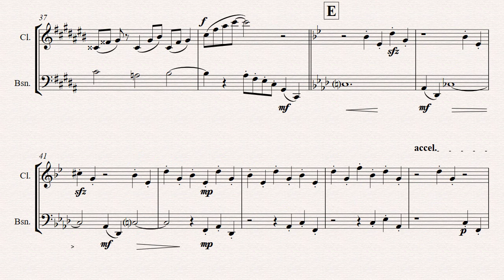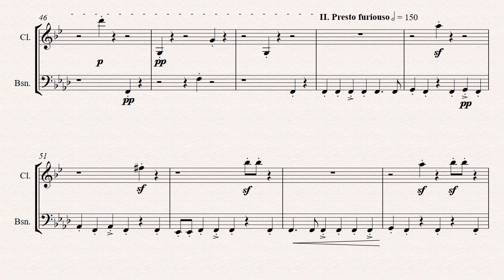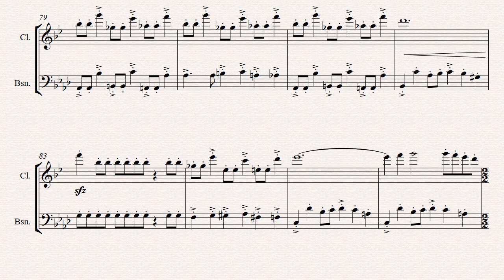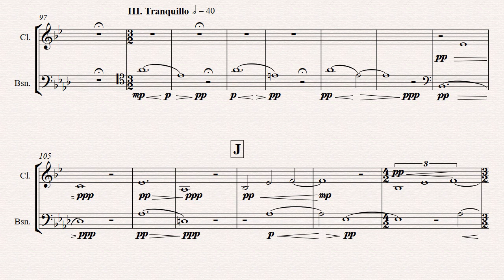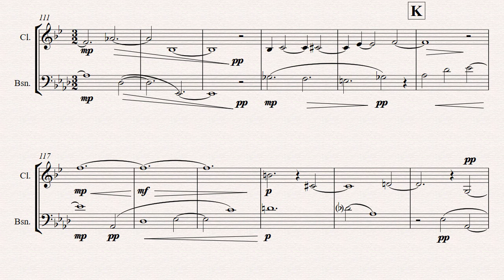"Once Three, Too" for clarinet and bassoon by Yitzhak Santis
When my daughter Tamar was 3 years old, I was inspired to capture her musically.  She was an energetic and playful toddler who decided she didn't need naps.  She would play happily all day and then at 7:00pm, like clockwork, would start crying from exhaustion.  This would go on for about a half-hour or so, then her crying would stop and she would slip into a deep, peaceful sleep.

This is the basis of this short piece for clarinet and bassoon I call "Once Three, Too."  The title is something of a pun as the piece is in 3-2 meter (mostly), and all of us were once three, too.

I took the sketches I did 12 years ago and finished it just the other day.